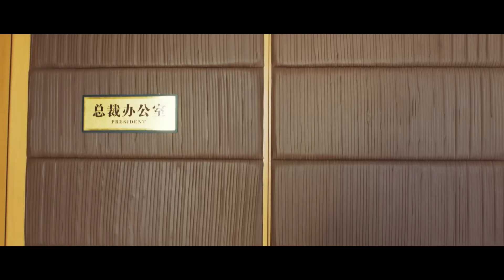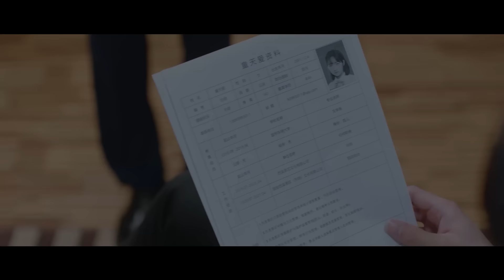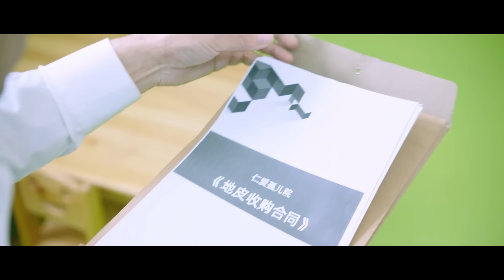【pусская oзвучка】Серия 01丨Влюблен в свою проблему丨Fall in Love with My Trouble丨惹上首席BOSS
👰жанр: романтика, комедия, фантастика
👰в ролях: Чэнь Пиньянь, Чэн Фань